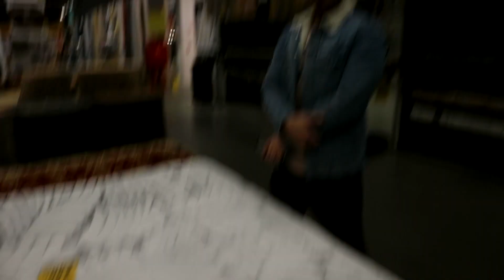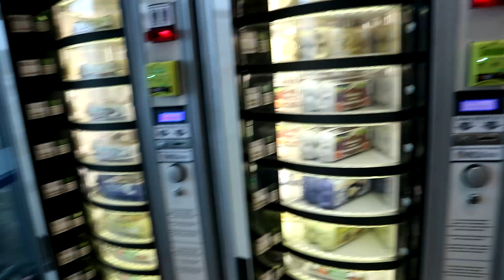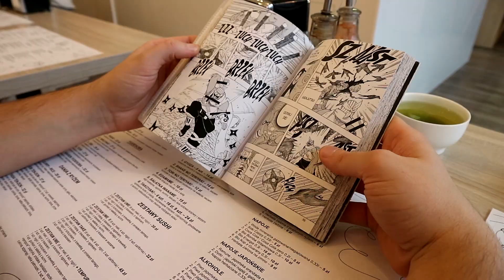ON PRZYCIĄGA WSZYSTKIE KOBIETY!